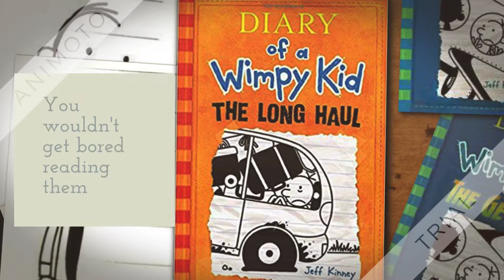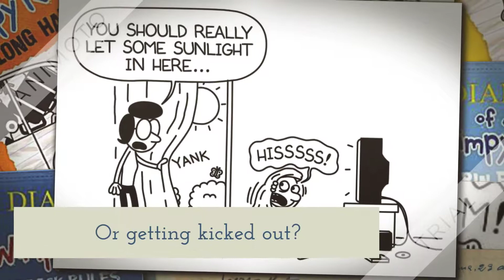6E6 - Book Trailer - Diary of A Wimpy Kid - Nam and Quoc (South and China)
Submit to Mr.Melchor Bernardo
Think before watching, it's bad